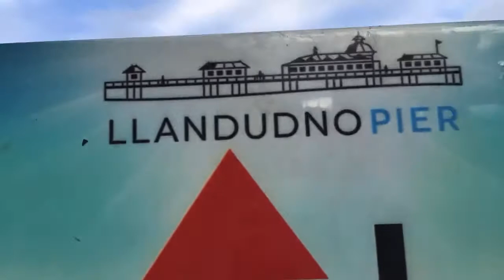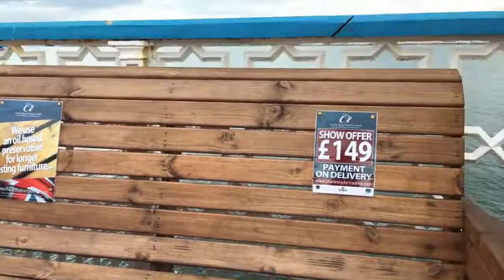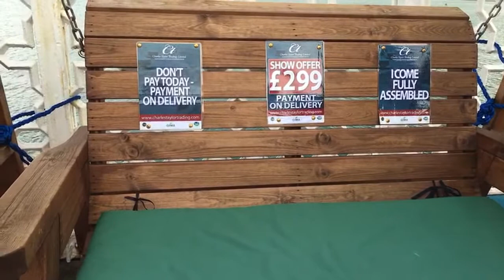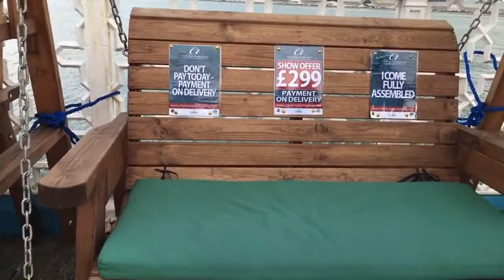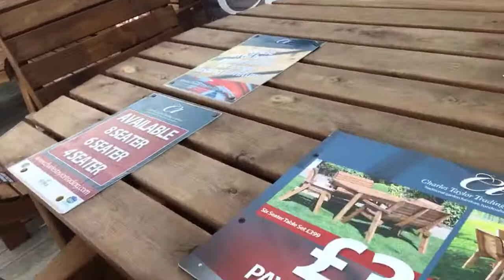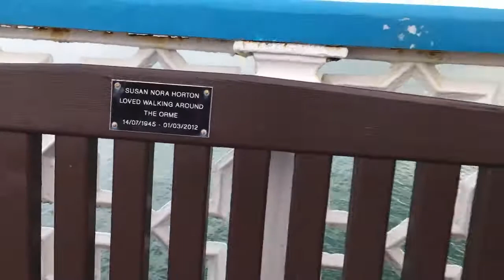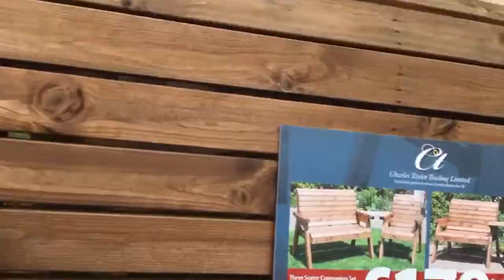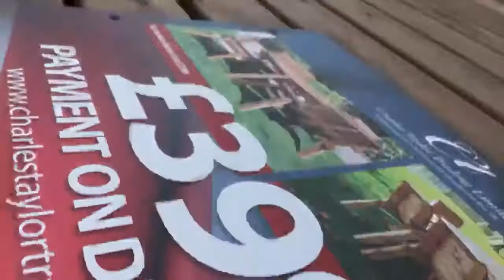llundudnopier LLANDUDNO PIER 🇬🇧